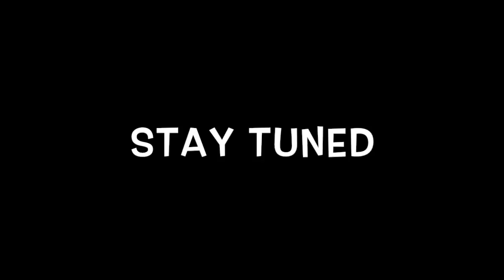8 15 15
More Buzz bait fish.
Hart Buzz bait with a Zoom super fluke trailer